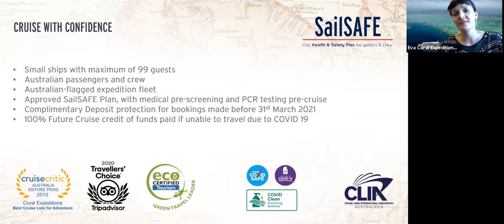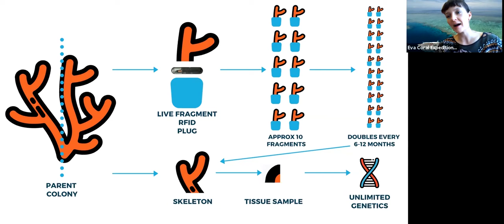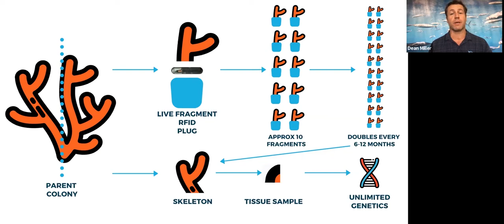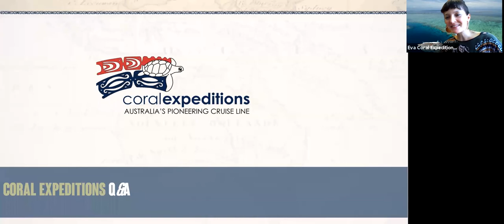Citizen Science on the Great Barrier Reef with Dr Dean Miller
Join us for a  webinar with one of Australia’s most accomplished reef experts Dr Dean Miller from the Australian Geographic Society, where we will talk all things Minke Whales, Conservation & Citizen Science.

We have partnered with the Australian Geographic Society for a once-in-a-lifetime 10 night nature conservation experience on the Great Barrier Reef, departing Cairns 30 June 2021. This expedition offers a rare chance to learn and make a difference in coral conservation. $500 from your fare benefits GBR Legacy.